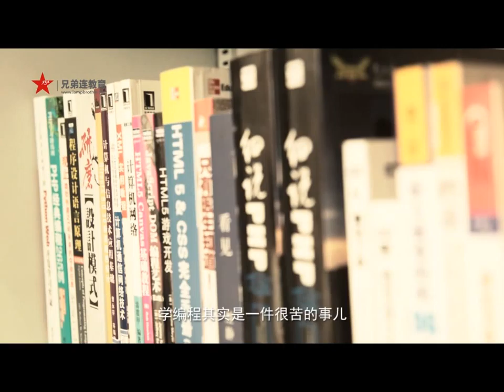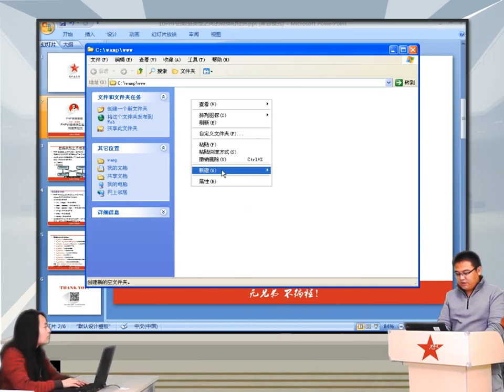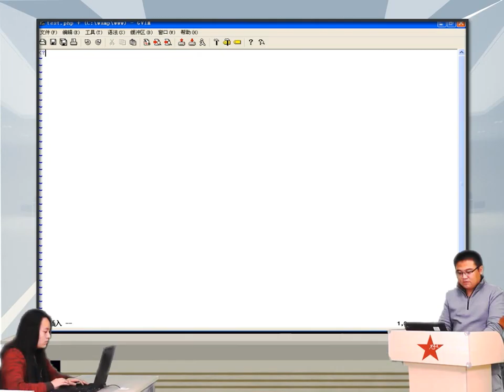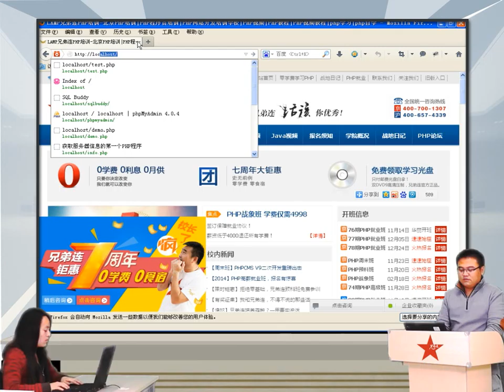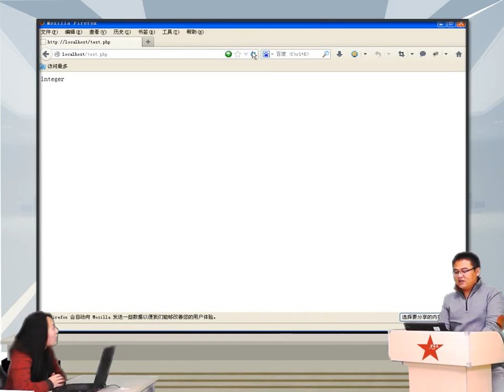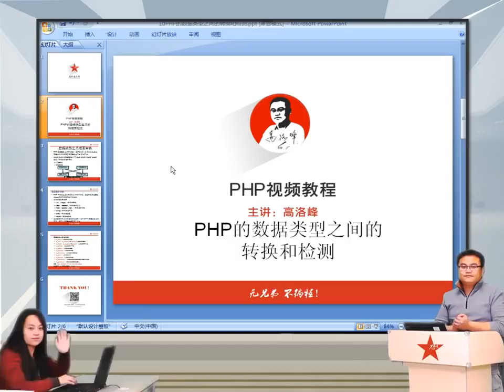2014兄弟连高洛峰 PHP教程3 6 1 PHP数据类型转换及强制类型转换